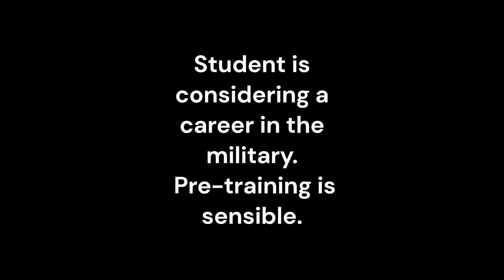AR 15 Field Strip Blindfolded Student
A student who is considering joining the military wanted to learn how to field strip and reassemble the most common weapon in the US military prior to joining a service.  Pre-training eases the pressure of boot camp.